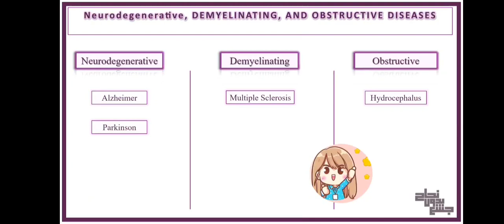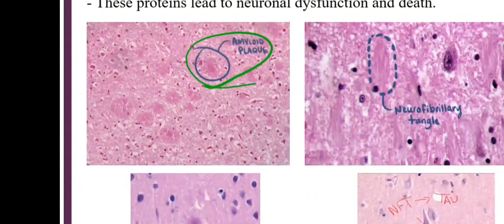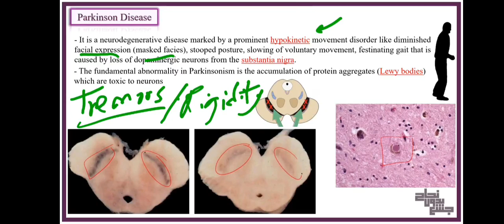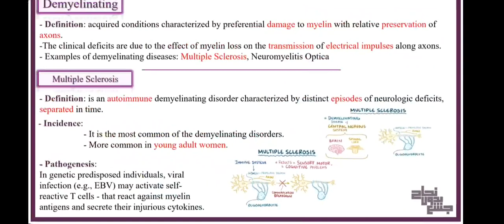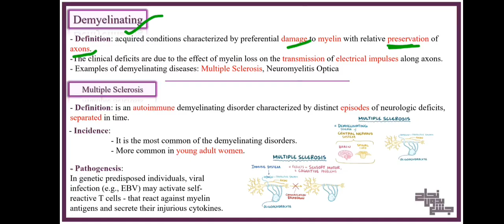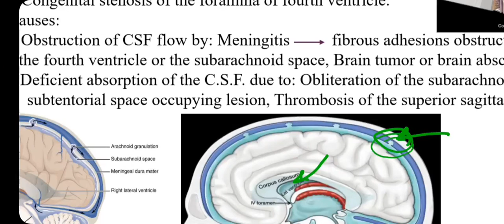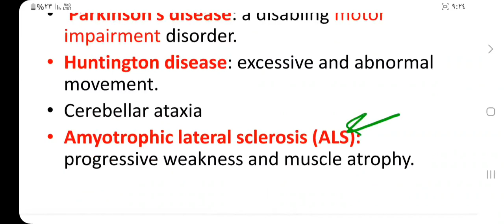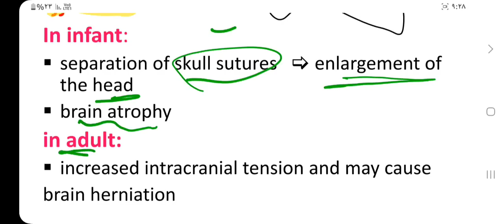Revision of L3 , Demyelinating, Degenerative & Obstructive diseases , Pathology